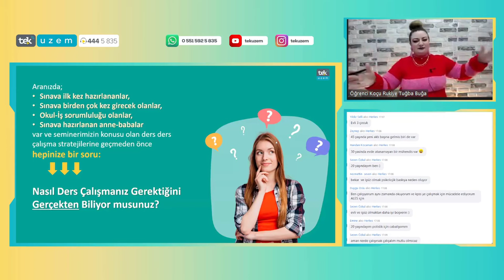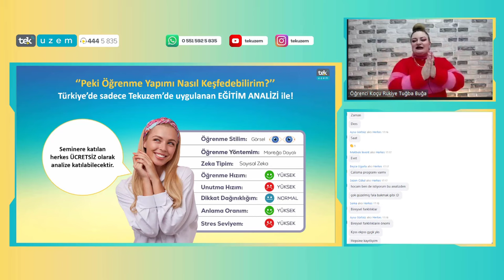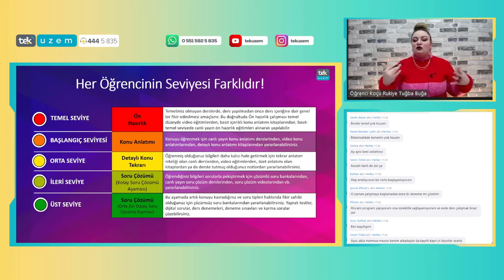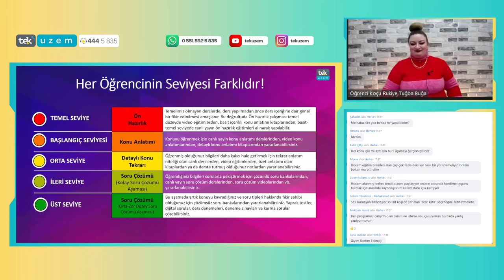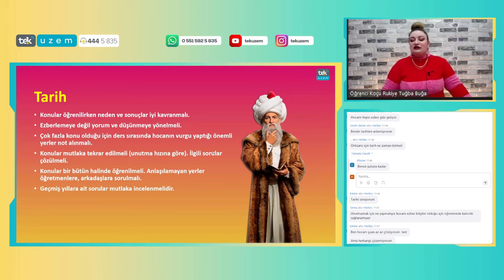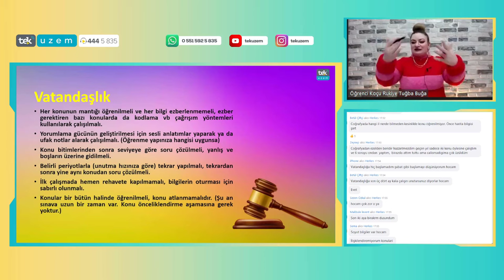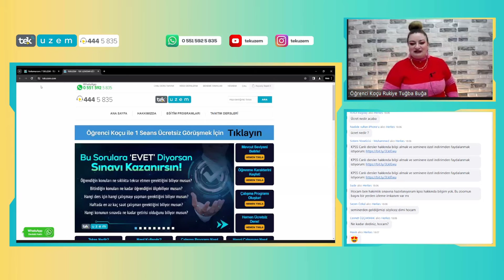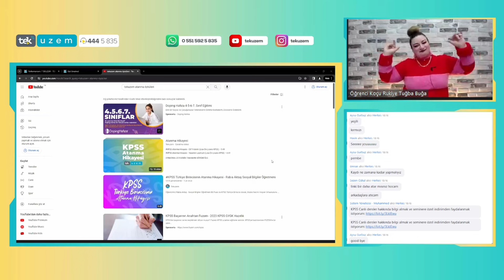KPSS'ye Sıfırdan Başlayanlar Hangi Derse Nasıl Çalışmalı?